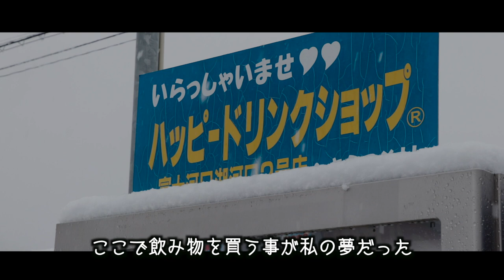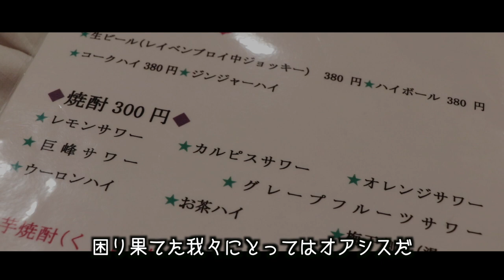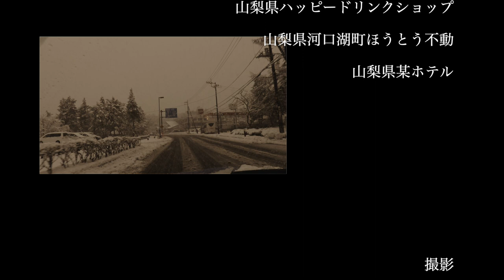【平成最後の大寒波】大雪に見舞われて山梨県から帰れなくなった男たちが下した衝撃的な決断とは【ＱＯＯＮＥＬＴＡＳ（くうねるたす】